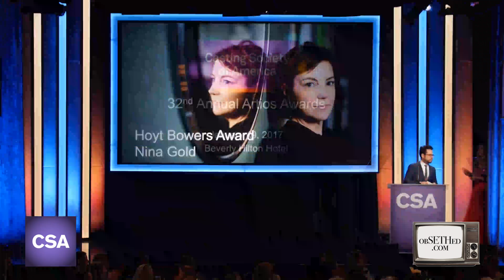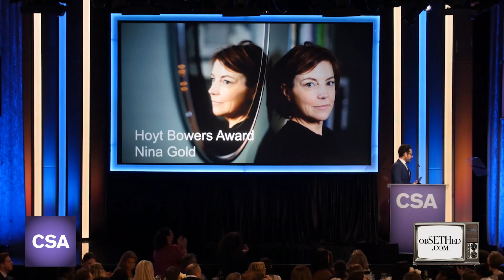2017 Artios Nina April Alyssa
JJ Abrams, Nina Gold, April Webster, Alyssa Weisberg